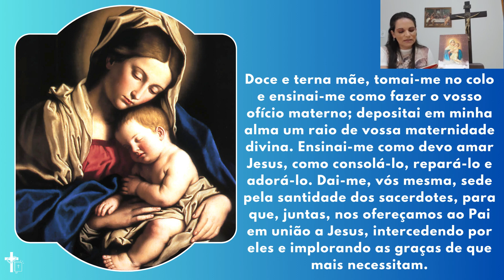Cenáculo com Maria #11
enáculo com Maria
Aos Sacerdotes, filhos prediletos de Nossa Senhora.
Livro azul - Pe Gobbi
Terço mariano + Mensagem de Nossa Senhora